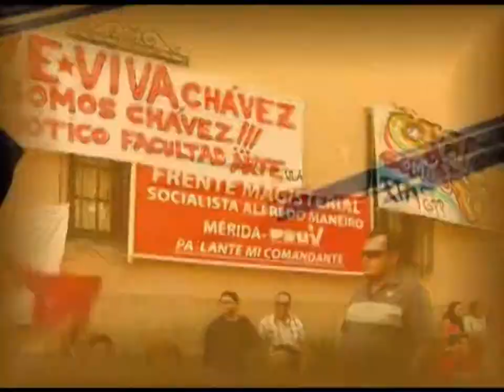Juramentación del Órgano de Voluntarios y Voluntarias para la Defensa de la Economía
Este martes 15 de octubre en el centro cultural Tulio Febres cordero, con la presencia del gobernador Alexis Ramírez , fue Juramentado el Órgano de voluntariado para la defensa de la economía del estado Mérida.
Con el objetivo de involucrar al pueblo en el combate contra la guerra económica impuesta por la burguesía nacional, puesto que es la única manera de defender la patria consagrada por el comandante Hugo Rafael chaves frías. El voluntariado se propone no desmayar en la lucha.